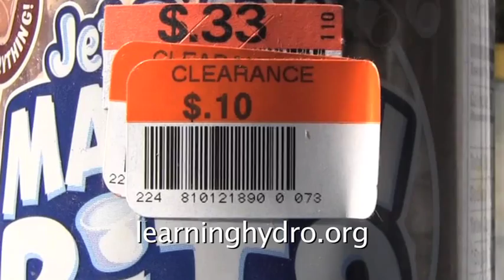Low Cost Clear Plastic Jars for Hydroponic Components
Hydroponics and the set ups require endless components, screws, bolts --- in boxes, bags, containers.

And some gardeners mix their own high growth special fertilizers.

This video shows an easy trick to make containers for storage and retrieval.  And when a person is involved in the work, what is needed can be seen instantly.

I use empty clear plastic jars for miscellaneous fertilizers, seeds, components, and fasteners.  Skippy Peanut Jars are the best -- heavy plastic, large openings.

However, Skippy costs dollars a jar, I bought these jars for ten cents each.  Cut off the label, dump the diabetic, obesity-causing trash contents, and the jars can be used for storage.

( I used one jar in direct sunlight.  I painted the lid to avoid UV damage, but the heat of the sun warped the plastic.  These jars cannot be used for storage outside.  Even Skippy jars will sometimes warp, depending on the intensity of the sunlight and heat. )

As the video shows, a 10 cent investment reduces time lost to find and retrieve small parts and fasteners.

Against this, price clear plastic jars.  Three dollars at my local container store.  A dollar each from a catalog, with a minimum purchase of one hudnred.

I bought these jars for ten cents each, a bagfull for two dollars.  I wish I had spent ten dollars.